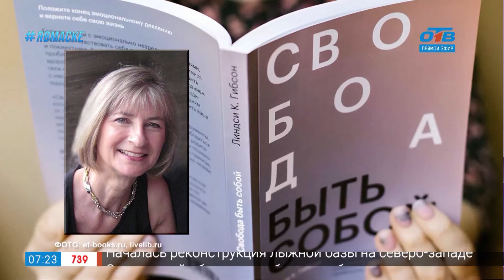Читать - не перечитать – книги в жанре нон-фикшн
Говорят, всё новое – это хорошо забытое старое… Современные писатели изобрели новый жанр «нон-фикшн», для которого характерно построение сюжета исключительно на реальных событиях, с редкими вкраплениями художественного вымысла. Ничего не напоминает? Реализм, документалистика… Предлагаем 3 новинки в этом жанре. Расскажем о книге Линдси Картер Гибсон "Свобода быть собой", познакомим любителей читать с изданием Бернда Хайнриха под названием «Зачем мы бежим, или «Как догнать свою антилопу», а также представим произведение Мэй Маск «Женщина, у которой есть план. Правила счастливой жизни». Пробуем на вкус новый литературный жанр!